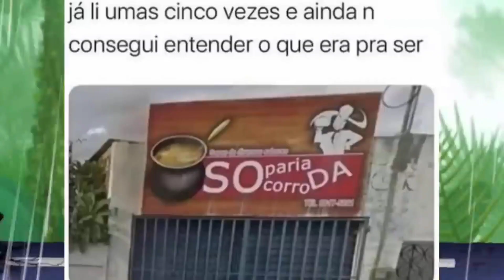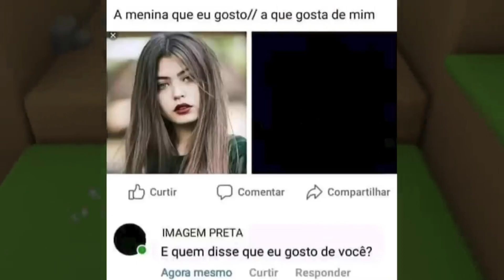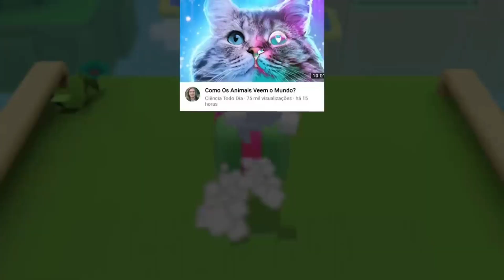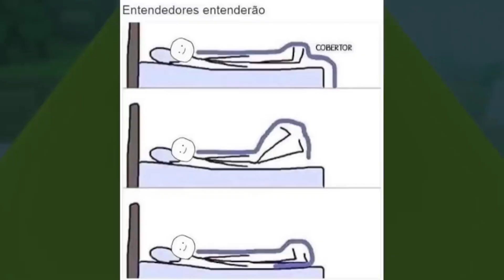melhores memes em imagens- quando dá hora de ir embora e o prof continua falando